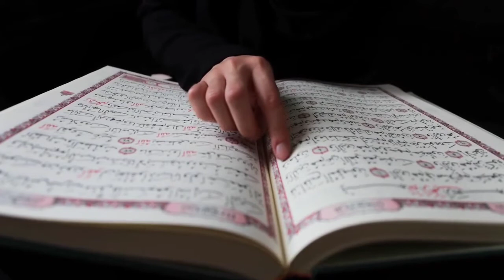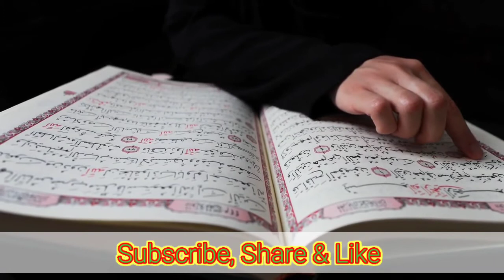Jews History in Hindi / Urdu | History of Jerusalem in Urdu